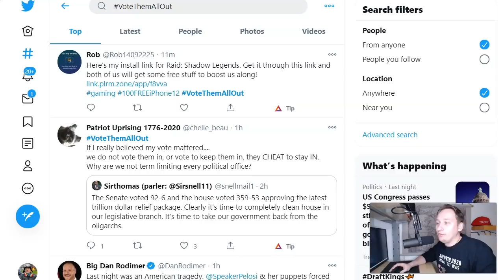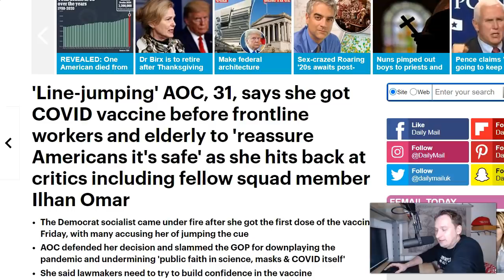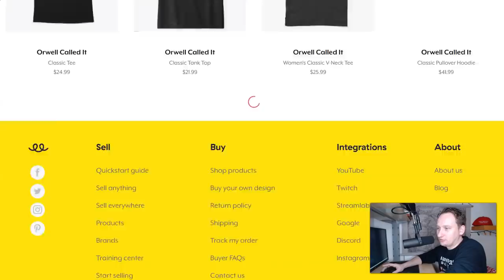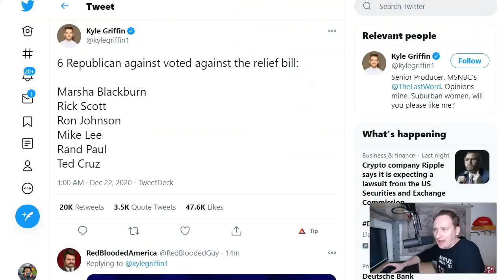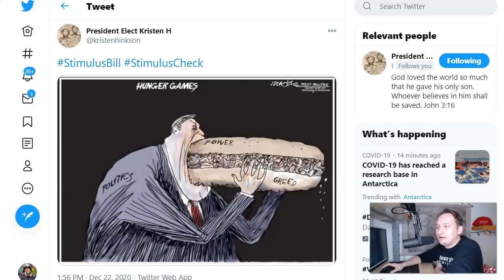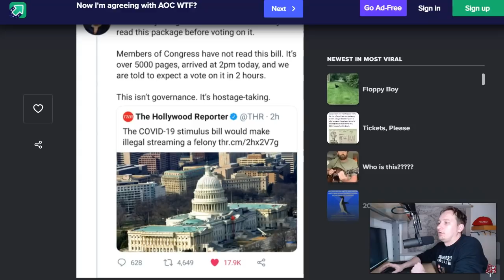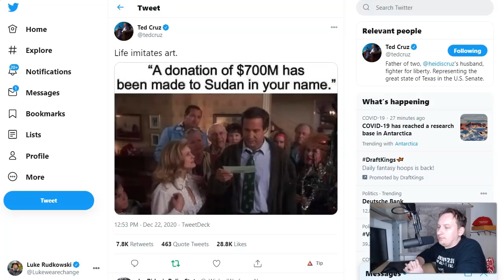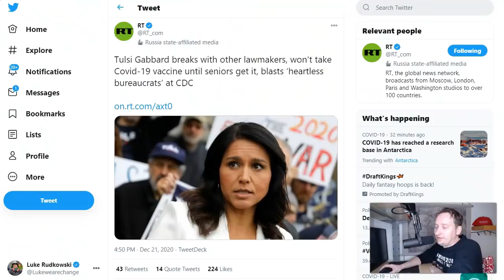Beautiful and amazing human being, we've got bad news...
In this video, we break down the massive $2.3 trillion spending and relief package, aka the stimulus bill.